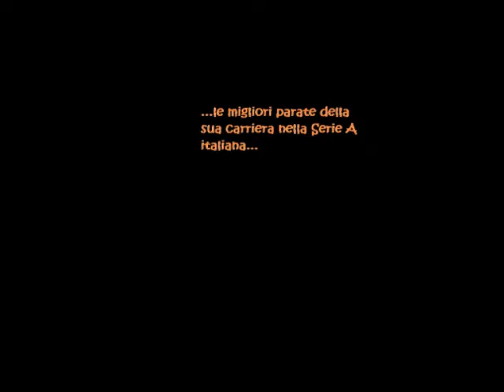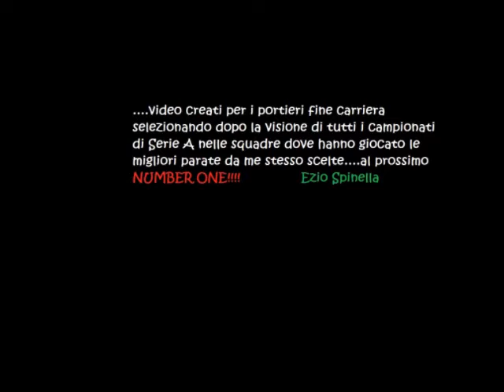Micillo Davide Parate dal 1992 al 2003 - Ancona,Genoa,Atalanta,Parma,Brescia